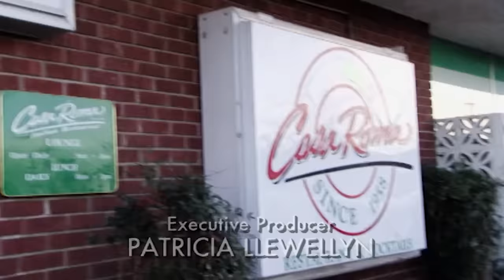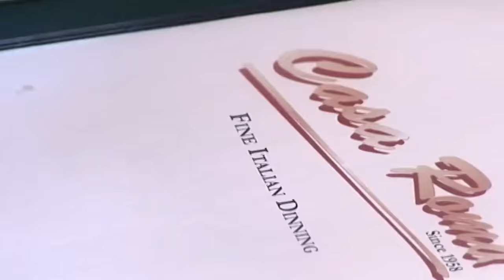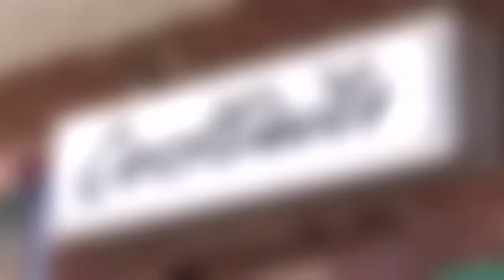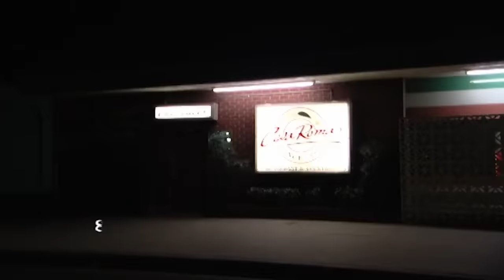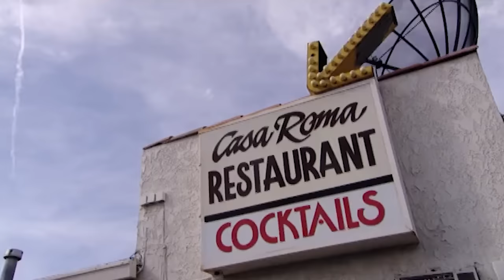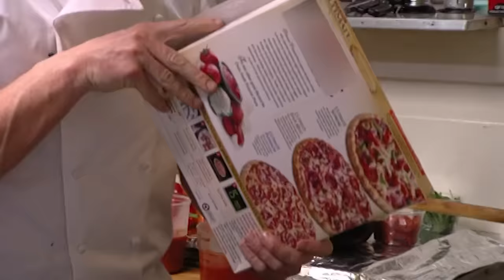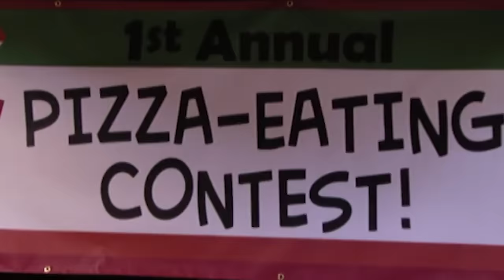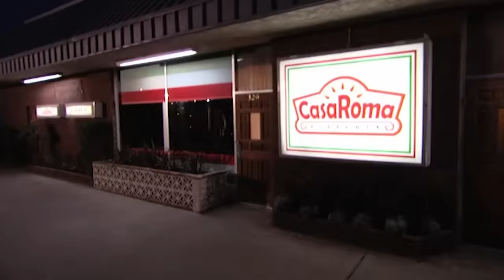Gordon Ramsay Served A Sandwich With Powdered Sugar On Top | Kitchen Nightmares FULL EPISODE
Gordon Ramsay visits Casa Roma, where the wait for his food is so long he goes for a run and ends up being served raw pizza!